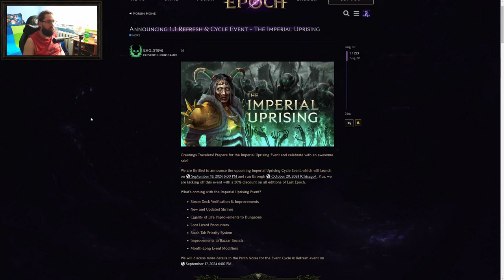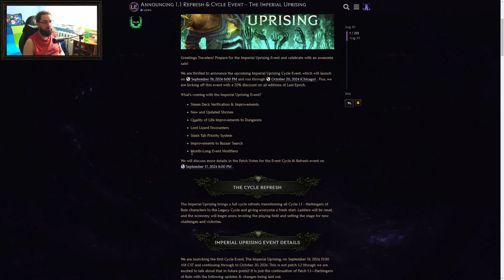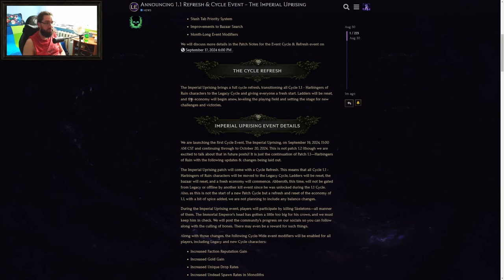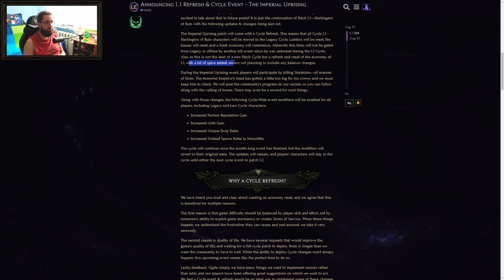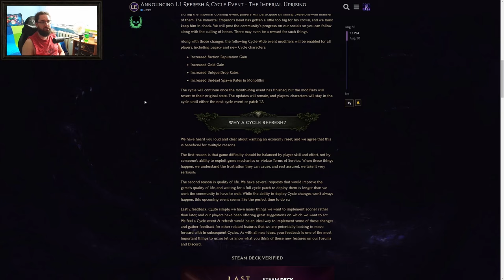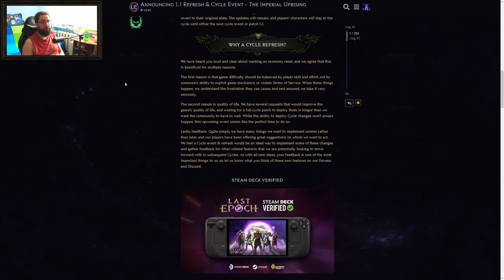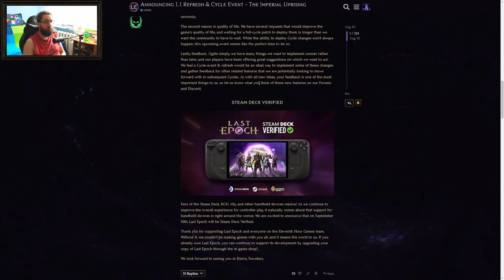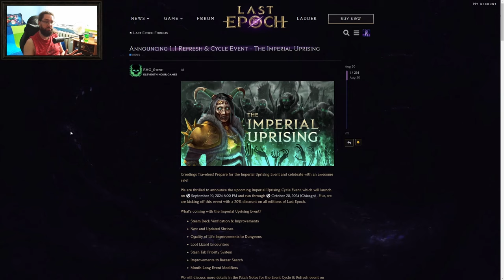Last Epoch 1.1 - Reset cyklu oraz event The Imperial Uprising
Dość nietypowa decyzja ze strony Eleventh Hour Games, aczkolwiek może i ciekawa. Sporo ludzi przestało już grać w LE na obecnym cyklu i z tego strony myślę, że to fajna opcja, by znów wskoczyć do gry. Inni, którzy wciąż swoim tempem w grze się dobrze bawią mogą poczuć się pokrzywdzeni lub zniesmaczeni.

Wg mnie decyzja dobra ze względu na rozwaloną ekonomię + ciekaw jestem samego eventu 🙂

Link do gry w moim Nexusie, gdyby ktoś chciał kupić grę i/lub Supporter Packi, każdy zakup wspiera mnie i to co robię ❤

Dodatkowo gra ma być ponownie w promocji (20%) z okazji "Imperialnego powstania", więc jeżeli ktoś wciąż walczy z myślami czy nabyć grę - będzie do tego dobra okazja

Miłego oglądania.